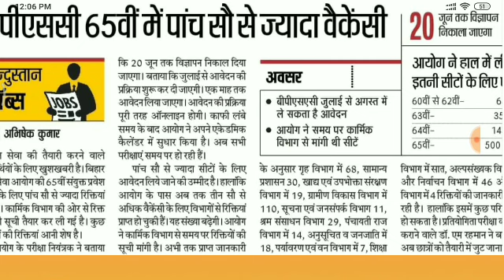Bpsc 65 notification news, bpsc 65 total vacancy, bpsc 65 news, bpsc 65 exam